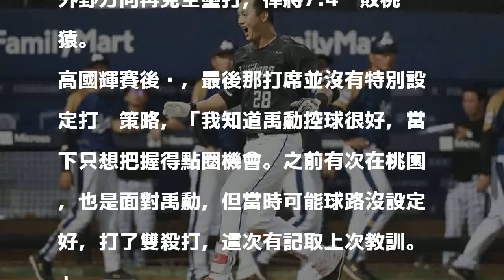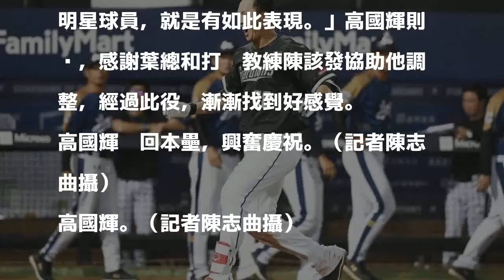中職》高國輝再見全壘打 悍將送桃猿4連敗（影音）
發表評論評論如下。